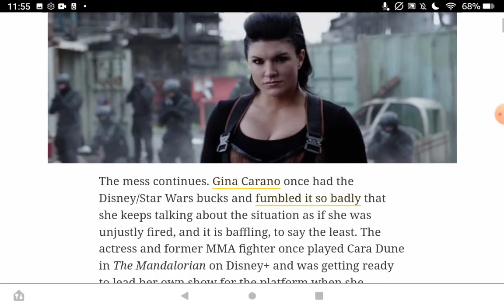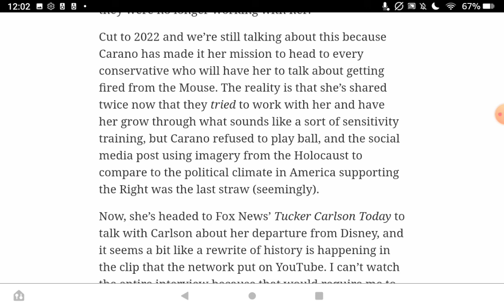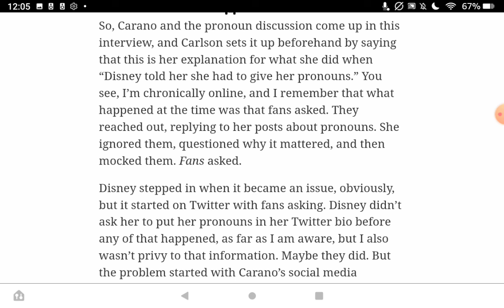Globalist media is really concerned about control by fear, Gina Carano v some parasites